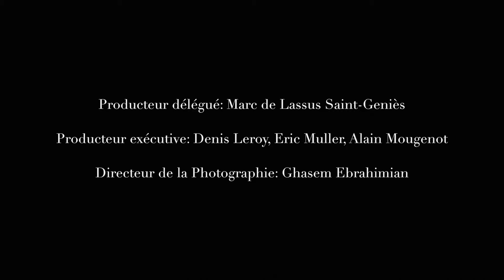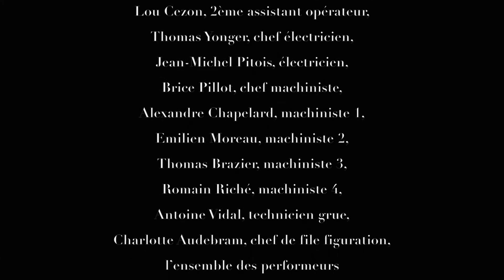FURTHERANCE MAKING OF A SAINT EUSTACHE